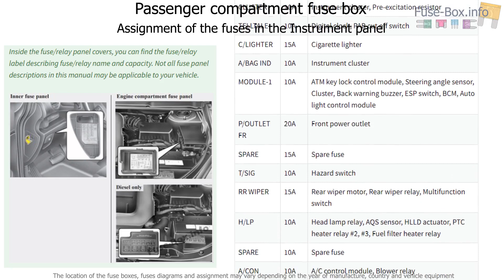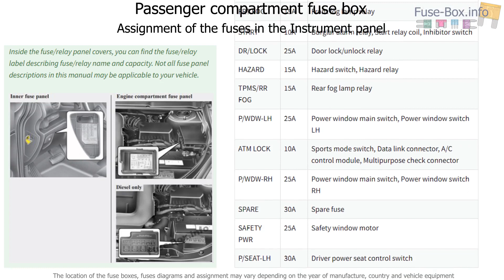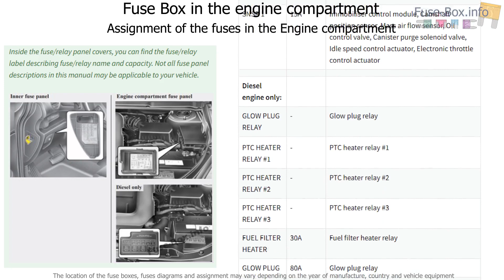Kia Carens 2007-2013 fuse box location & diagram